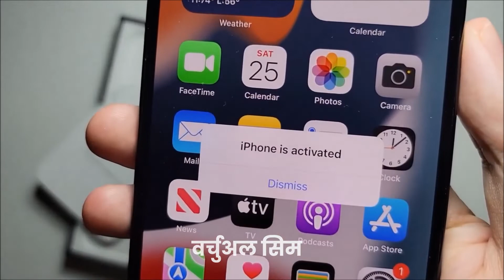Sim Card से जुड़े 5 रोचक बातें | 5 interesting things related to Sim Card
Sim Card से जुड़े 5 रोचक बातें,
5 interesting things related to Sim Card,